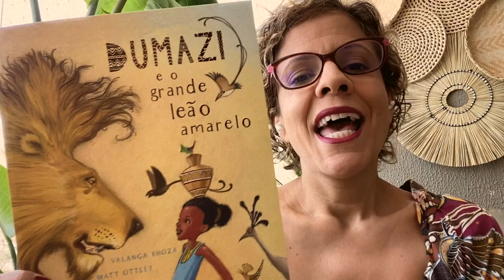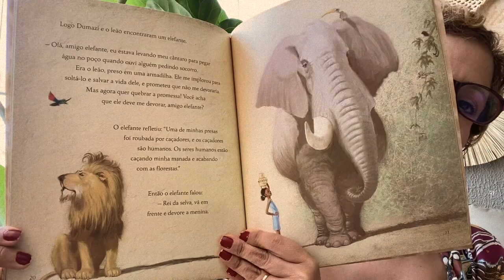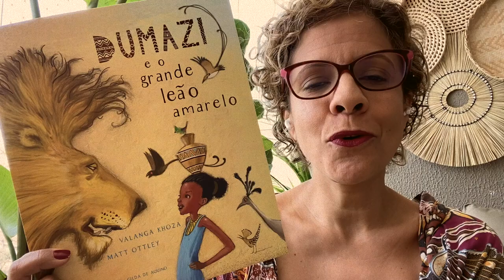Dumazi e o grande leão africano, de Valanga khoza e Matt ottley - Editora Brinque-book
Conheça o livro selecionado pela Taba para os leitores iniciantes em outubro: Dumazi e o grande leão africano, de Valanga khoza e Matt ottley, publicado pela Editora  Brinque-book.

Saiba mais sobre A Taba:

A Taba é um Clube de Assinatura de Livros Infantis que envia todos os meses, na sala de casa e na sala de aula, livros que promovem boas conversas entre adultos e crianças.

Porque, para A Taba, a leitura não tem ponto final.
Cada história começa uma conversa. Cada conversa começa uma história.